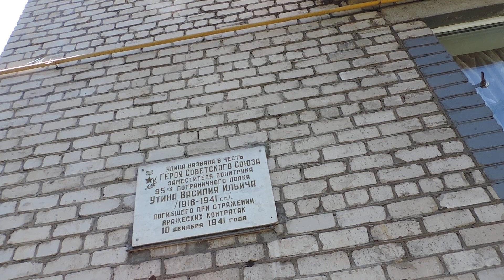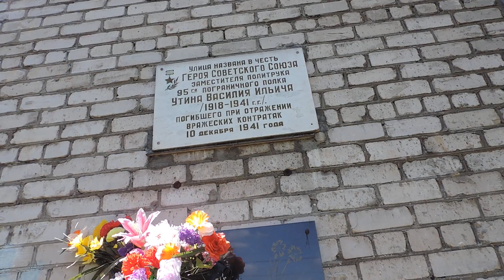Багратионовск Preußisch Eylau Улица Утина Калининградская область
Всё о Багратионовске Домашнее-Home-Video 4 июня 2015 г. Багратионовск Preußisch Eylau Улица Утина Калининградская область 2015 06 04 thu 0656